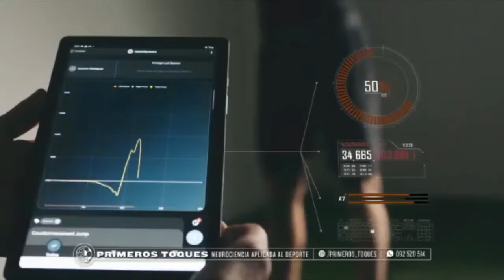⚽️ Christian Ferreyra dirigirá la final entre Nacional y Liverpool junto a Andrés Cunha en el VAR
Seguinos en 💻📱